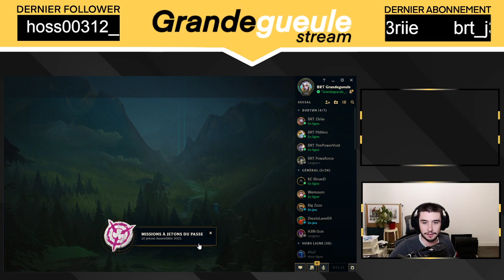Lune de sang pour la victoire ? | [FlexQ] w/ J3riie, Lino, Powervoid, Guim